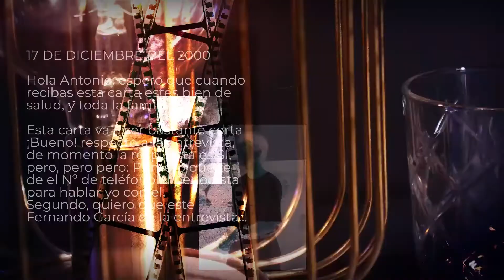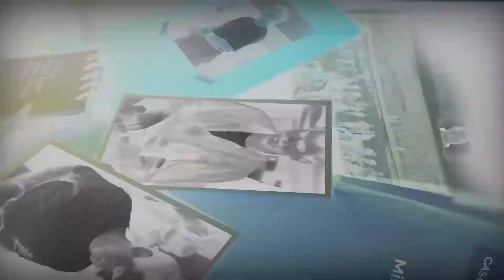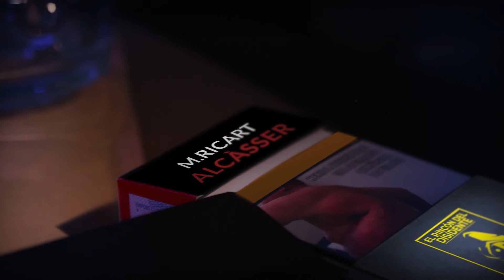El Rincón del Disidente | Cartas de Miguel Ricart a Antonio Úbeda - 28ª carta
Narración de la vigesimooctava carta de Miguel Ricart a Antonio Úbeda el 1 de mayo del 2000 y que está incluida en el directo sobre el caso Alcàsser "El Rincón del Disidente | Miguel Ricart - sus cartas desde prisión"

NOTA INFORMATIVA:
- La propiedad intelectual de este material audiovisual pertenece únicamente a El Rincón del Disidente. Queda expresamente prohibido el uso de este archivo audiovisual (imagen y audio) ya sea de forma parcial o completa sin permiso expreso y por escrito por parte de la dirección del programa para cualquier difusión en emisoras de radio, plataforma de podcast o medios audiovisuales (Youtube, Televisiones, Plataformas de streaming, etc).

- La reproducción parcial o completa de este archivo sin el consentimiento de El Rincón del Disidente conlleva las acciones legales pertinentes contra la persona o medio que la realicen.

- Así mismo, las opiniones expresadas por nuestros invitados, pertenecen únicamente a los mismos y en ningún caso representan el pensamiento o la conformidad del equipo de El Rincón del Disidente.

©️®️ El Rincón del Disidente 12/07/2022